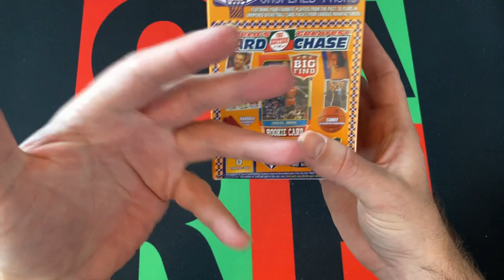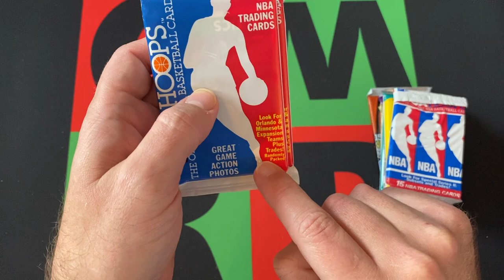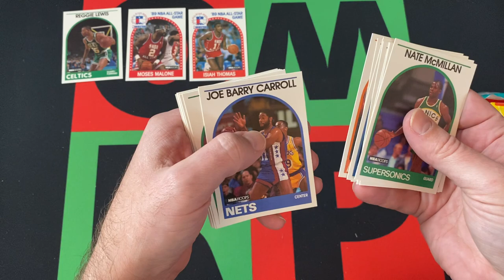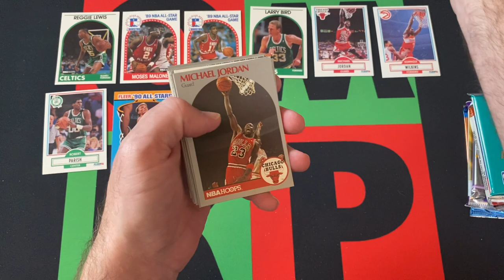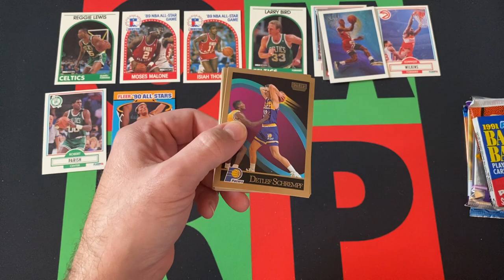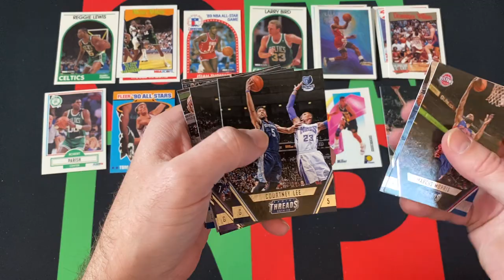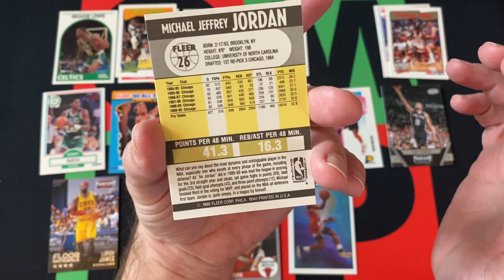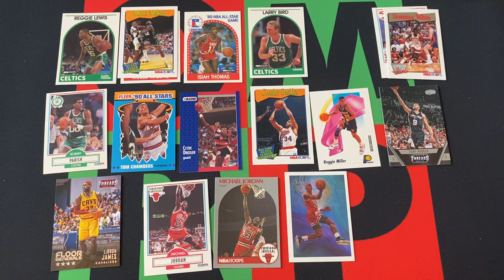World's Greatest Card Chase NBA Basketball Box #5! 🏀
It's Friday and time for a mystery box and I picked up some World's Greatest Card Chase Basketball Boxes! There is always a chance at pulling a diamond ticket, but probably won't happen. Most likely gonna get some random packs from the late 80s and early 90s, but it's gonna be fun!